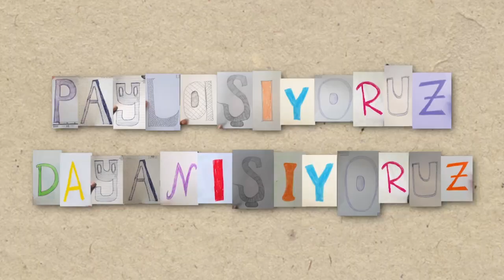Kardeş Aile Kampanyamız ile yeni bir yaşamın paylaşma kültürünü oluşturuyoruz